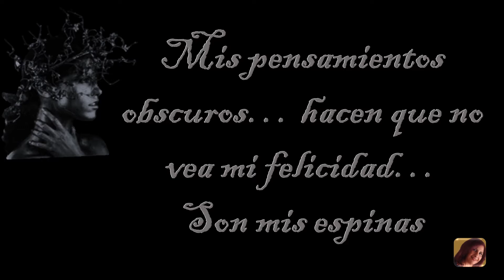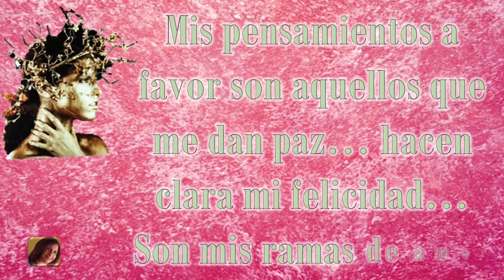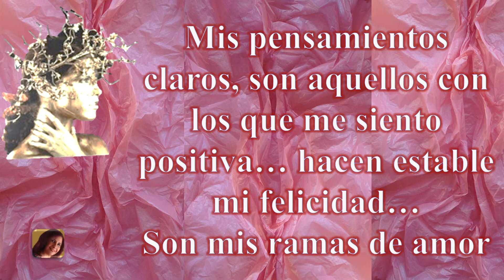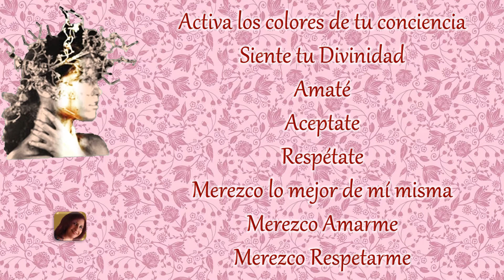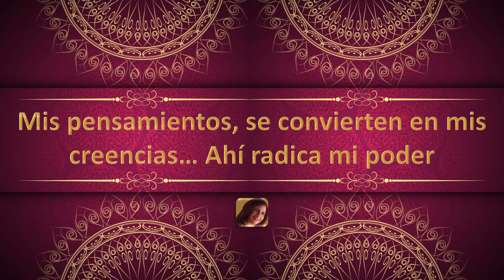DIA DE LA MUJER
QUERIDA MUJER: CRÉATE AHORA MISMO TUS LEYES PERSONALES, CRÉATE UN UNIVERSO SEGURO. EL ÚNICO PODER QUE PUEDE DAÑAR TU CUERPO Y TU ENTORNO, SON TUS PROPIOS PENSAMIENTOS Y CREENCIAS… Y TÚ… LOS PUEDES CAMBIAR.

EN ESTOS MOMENTOS VIVES CON LA PAREJA PERFECTA… TÚ MISMA… ANTES DE VENIR AL PLANETA ESTA VEZ, ELEGISTE SER QUIEN ERES EN ESTA VIDA, AHORA TIENES QUE PASAR TODA TU VIDA CONTIGO, ALÉGRATE Y GOZA DE ESTA RELACIÓN, HAZ QUE SEA LA MEJOR Y MÁS AMOROSA QUE PUEDAS TENER, SÉ CARIÑOSA CONTIGO MISMA, AMA EL CUERPO QUE ELEGISTE – TE ACOMPAÑARÁ TODA LA VIDA - SI HAY COSAS DE TU PERSONALIDAD QUE DESEARÍAS CAMBIAR, CÁMBIALAS, HAZLO CON AMOR Y RISA MUUUCHAAAA RISA. Louise Hay